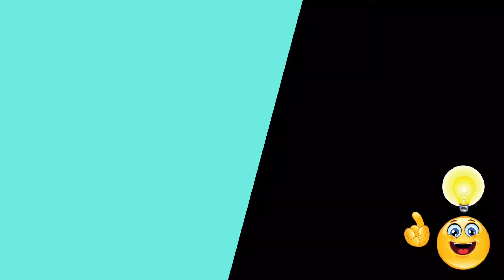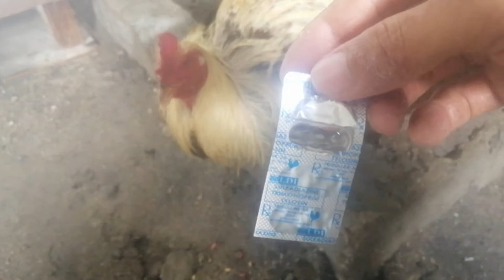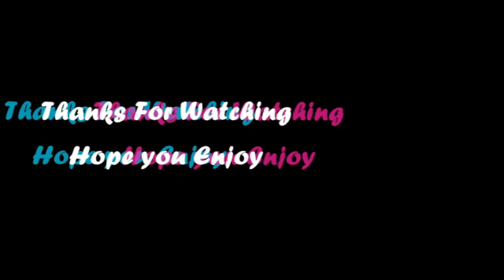PAANO GAMUTIN ANG SIPON SA MATA NG MANOK O "CORYZA"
Mga IDOL! Tunie Vlogs here, ang basic mekaniko ng motor at ang tagapagpatawa ninyo. Tagabahagi ng kaalaman tungkol sa pagmemekaniko ng motor at ang aking buhay sa probinsya. Hindi lang po motor ang laman ng vlogs ko maraming pang iba.
Paki-abangan nalang po ang mga susunod kong videos.